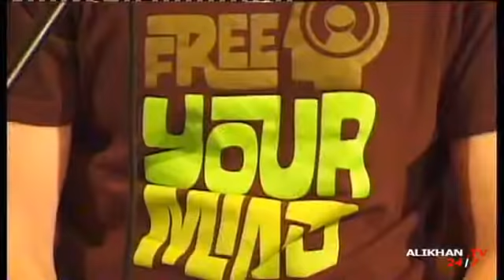Fullshow 311008 Rasdashan pt3 Ali Khan TV.flv